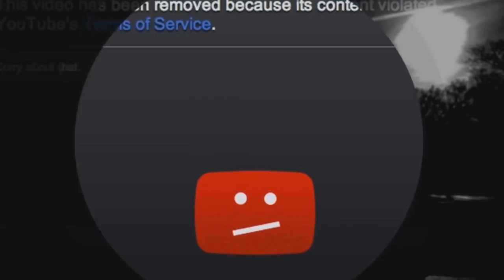【YGOPRO】FLUFFAL SKY STRIKER VS..ALL META DECKS 2018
➤Download Deck -
## 9:20 - Deck Profile
#1 0:04 ABC
#2 1:49 True Draco
#3 3:03 True King Dinosaur
#4 4:18 Trickstar
#5 5:34 Spyral
#6 8:00 Pendulum magician
0:00 - MachinimaSound.com_-_Queen_of_the_Night
3:00 - Machinimasound.com_-_Remember_the_Dreams
5:40 - Yu-gi-oh! ARC-V - Duel of Rebellion
9:20 - Yu Gi Oh! Power of Chaos Joey the Passion   Match Duel
This Video is Made by YGOPRO Percy Link Summon.
DOWNLOAD YGOPRO GAMES HERE:
- i Made This Yu-Gi-Oh! Video With:
if u want to find me?
Tdoane - Undertaker05
devpro- gogata
YGOPRO Percy - Yu-Gi-Oh -Tube,gogata05,gogata
Checkmate- gogata05
fluffal deck 2018
sky striker deck 2018